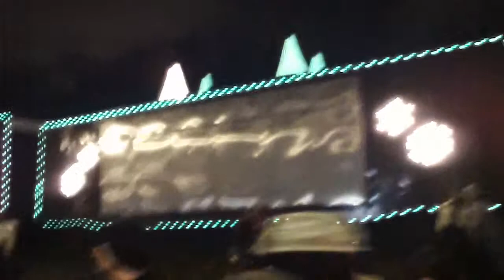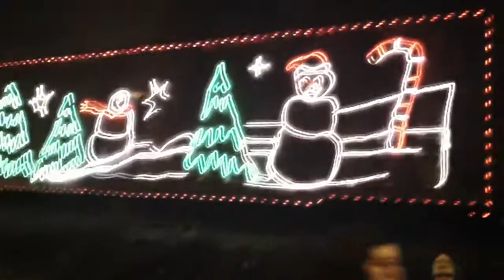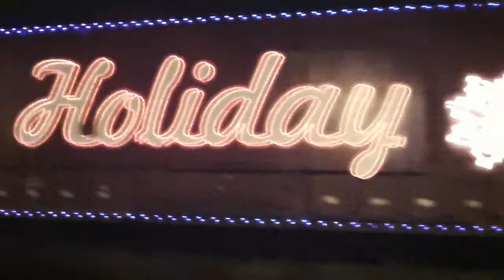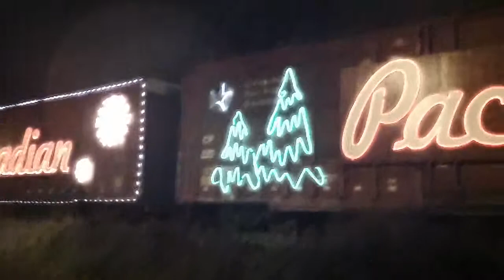Holiday Train in Hamilton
The holiday train pops by Hamilton to help raise money and food for Hamilton Food Share.